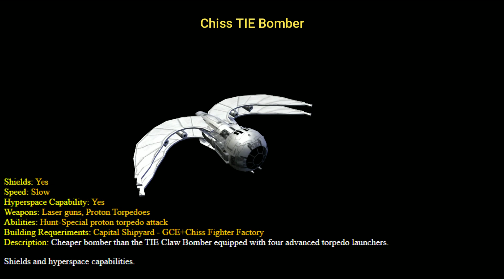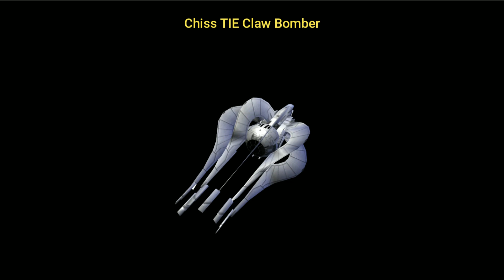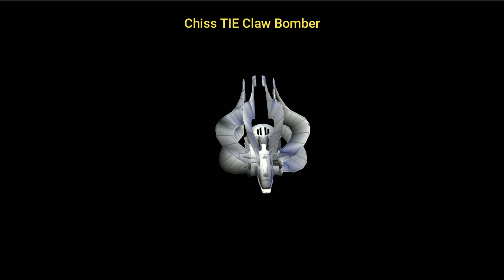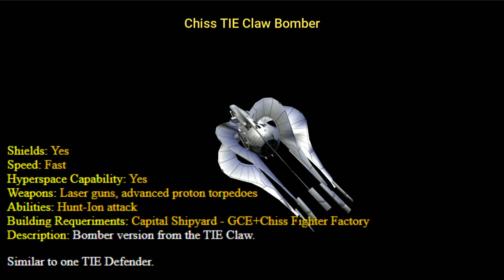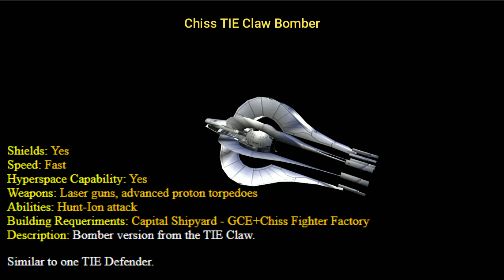ALL BOMBERS of the Chiss - Star Wars - Units Data included!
These are all the Star Wars Infantry playing with the Chiss faction in the Alliance Rebellion. You can find them in the Alliance Encyclopedia , check the chapters if you want check one by one the different units and in battle.

●Timestamps
0:00 Chiss TIE Bomber
2:01 Chiss TIE Bomber Data
5:01 Chiss TIE Claw Bomber
7:01 Chiss TIE Claw Bomber Data